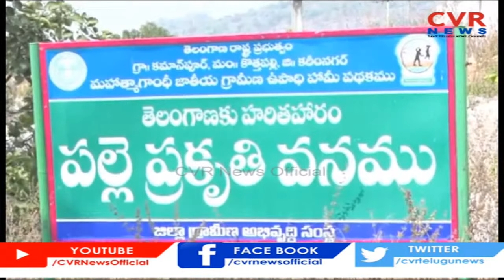Minister Gangula Kamalakar Inaugurates Double Bedroom Houses in Kamanpur | CVR News